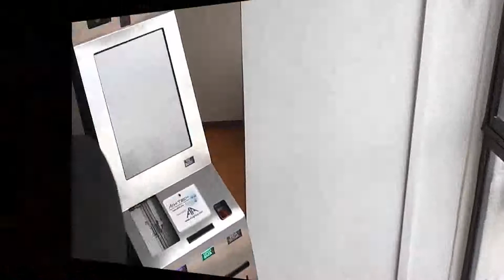SMART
Este domingo 3 de febrero la administración distrital y el IDRD durante el encuentro MILLONARIOS LA EQUIDAD pondrán en marcha una prueba piloto para la implementación de módulos de registro biométrico para el acceso al estadio El Campin, con el cual se identificara plenamente los asistentes.
De momento los módulos harán identificación de rostro, voz y huella, y tomaran toda la información inscrita en la cedula de ciudadanía. Pero también están equipados para verificar la autenticidad de la boletería, y así contrarrestar las frecuentes falsificaciones que se presentan.
Toda la información obtenida por estos dispositivos es integrada en una red remota, donde la identidad de los asistentes es cotejada con otras bases de datos que serviran a futuropara otra clase de acciones orientadas a la seguridad de los espectaculos.
Todo con el fin de brindar a los bogotanos un escenario seguro donde puedan disfrutar en familia los espectáculos deportivos que se llevan a cabo en el Campín.